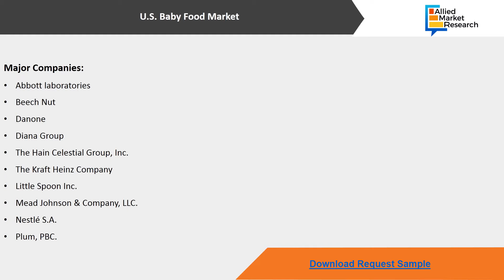U.S. Baby Food Industry (Market) Growth, Analysis, Trends and Forecast, 2019 - 2026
The market demand for U.S. baby food is mature and henceforth expected to witness a stagnant growth in the future. The major factors which influence the baby food purchasing intention of consumers are trusted brands, high quality and safe ingredients.
Owing to these factors, the demand for fresh food services has gained momentum. Multiple brands in the U.S. have established baby food home-delivery services.